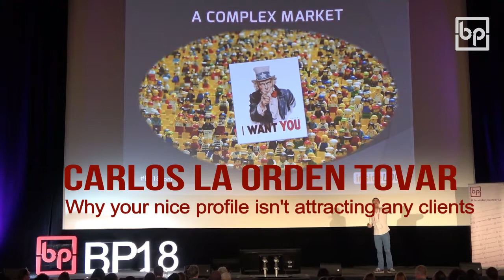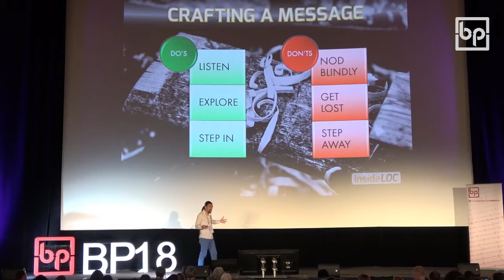(BP18 04) Carlos la Order Tovar: Why your nice profile isn't attracting any clients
You have all the winning cards to thrive in the translation business. Formal qualifications. Check. A wide range of services. Check. A website that you crafted in order to boost your visibility. Check. You are meticulous, resourceful and have reasonable experience. Check, check, check. Yet, you still struggle to hit decent projects, acquire regular clients and quit submitting your CV ten times a day to every living business and language service company out there.

Recorded at BP18 Translation Conference in Vienna
Full video and slides: BPconf.com/videos
Video library for translators

Why? Why me? Why NOT me?

The reason behind that empty inbox isn’t your lack of experience. It is the MESSAGE. It is not about you. It never was. It is about your clients. I will help you shape your message in order to make you speak the same language as your clients: No matter how many languages you already speak, you need to learn this one. Learn to focus on a specific industry and its motivations, know your potential clients and craft an irresistible message.

Recorded at BP18 Translation Conference in Vienna. Full video